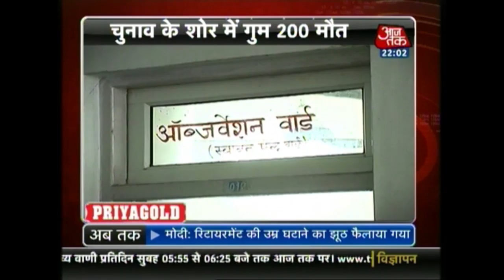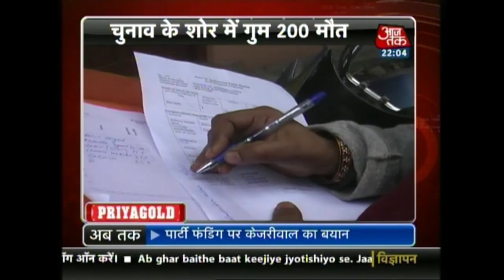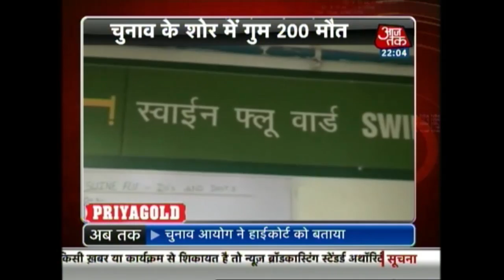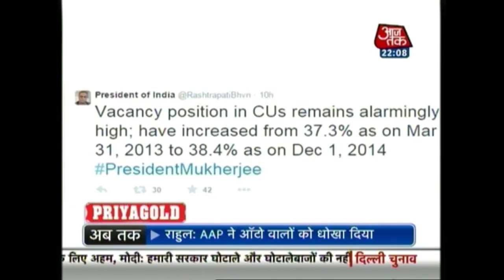Dastak: Delhi election fever-hit Modi govt ignores 200 swine flu deaths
With the entire Central government battalion lined up in Delhi to campaign for the BJP for the Assembly elections, the increasing rate of swine flu deaths in various states is getting ignored. No major step has been taken by the Centre to check the worsening situation, that has claimed 200 lives so far.